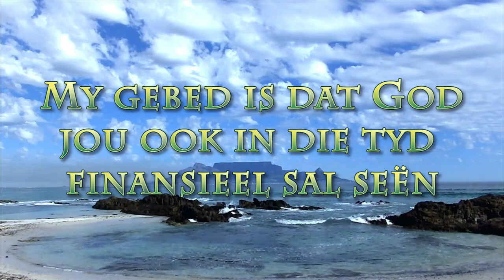Waar staan jy vir die waarheid?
Pastoor Leon se boodskap van 6 Junie 2021. Skrifgedeeltes: Johannes 14:6 Korinthiers 2:1-2, Daniel 3:17-18 & Johannes 15:18-19.